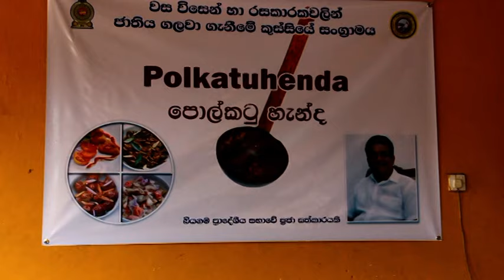කාන්තාවන් දැනගතයුතුම බෙහෙතක්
A medicine that women should know